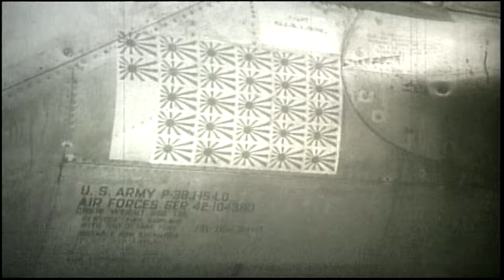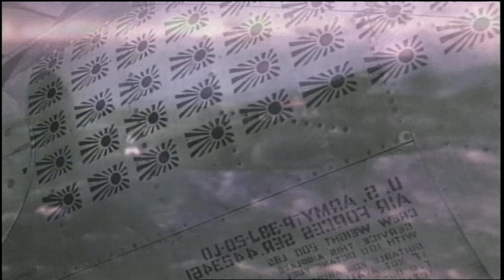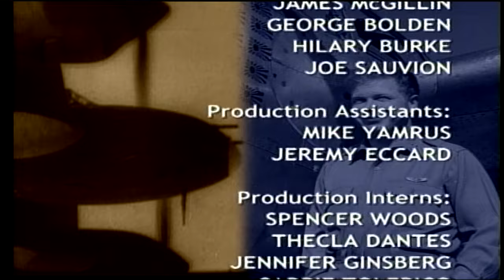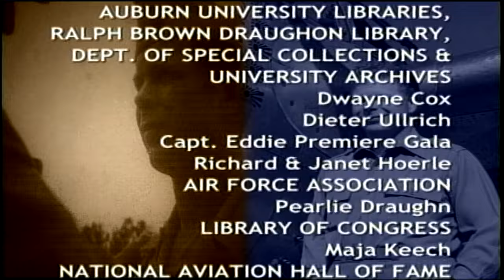Richard "Dick" Bong - Legends of Airpower 407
Richard Bong was the top scoring ace of WWII, shooting down 40 enemy aircraft. He began flying his P-38 in the Pacific Theater in late 1942 and had already surpassed Eddie Rickenbacker's 26 kills by April of 1943. Bong achieved his 40th and final kill in 1944. He went on to become a test pilot of jet fighters, but died tragically on a routine flight when his P-80 malfunctioned after takeoff.

Fifty-two men and women who made America's air power the most respected in the world are profiled in this award-winning series. The series, made in the year 2000, features exclusive interviews with Legends such as Chuck Yeager, Jim Lovell, Buzz Aldrin, and Paul Tibbetts. Spanning the first century of flight, Legends of Airpower effortlessly relates the life and times of these heroes.